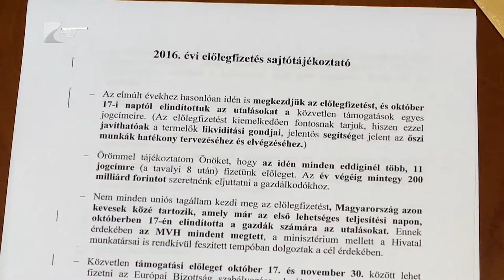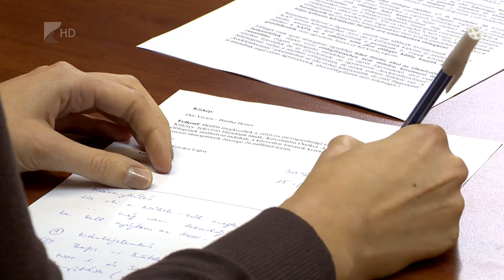November végéig fizetnek - Kölcsey Tv